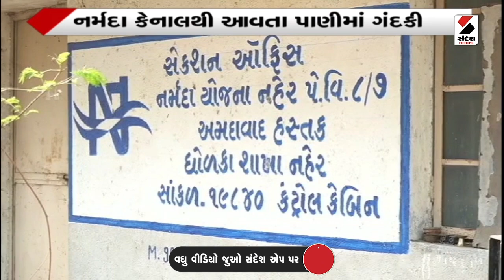Ahmedabad News | અમદાવાદના Sanand માં લોકો ગંદુ પાણી પીવા મજબૂર | Polluted Water | Gujarat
અમદાવાદના સાણંદમાં લોકો ગંદુ પાણી પીવા મજબૂર
નર્મદા કેનાલથી આવતા પાણીમાં ગંદકી
ગોધાવી નજીક આવેલી કેનાલ ગંદકીથી ઉભરાઇ
સાણંદ અને આસપાસના 40 ગામમાં અપાય છે પાણી
પાણી શુદ્ધિકરણ પ્લાન્ટ વારંવાર થાય છે બંધ
ગંદા પાણીને કારણે લોકોમાં બીમારી ફેલાતી હોવાના આક્ષેપ
નર્મદાનું શુદ્વ પાણી આપવા માટે લોકોની માગ